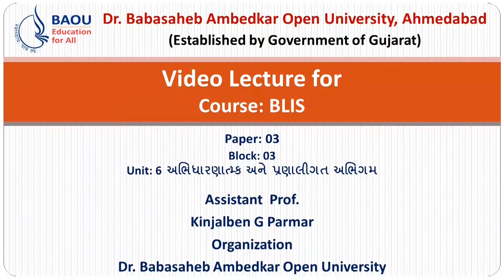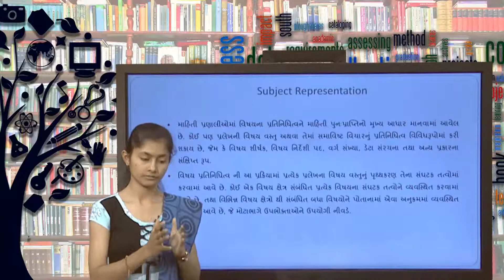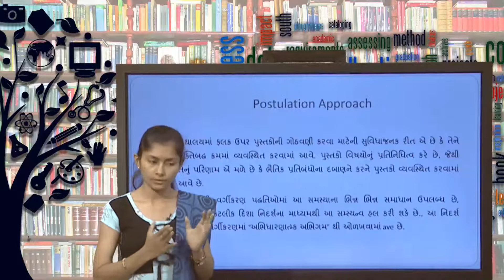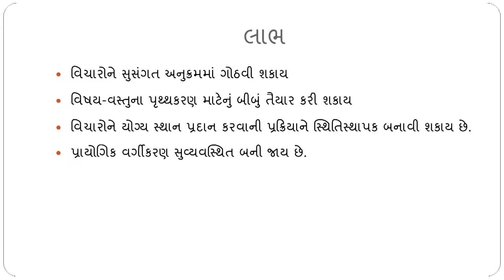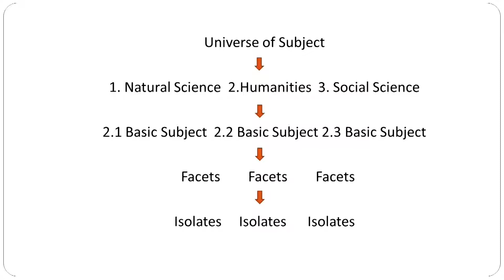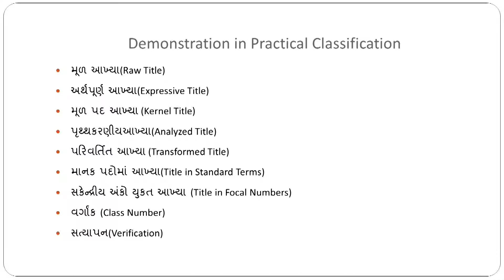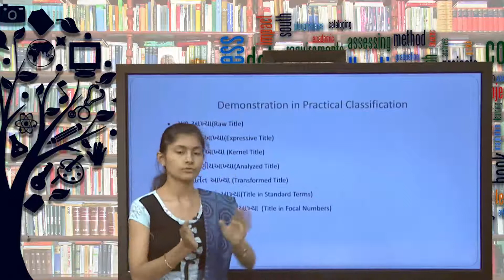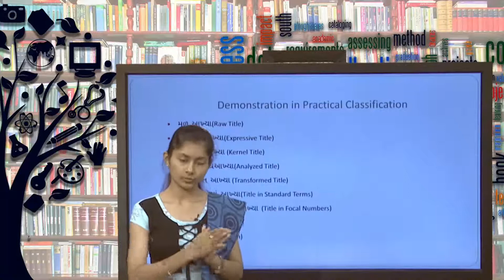BLIS BLIS-03 UNIT 6 Abhidharanatmk Ane Pranaligat Abhigam